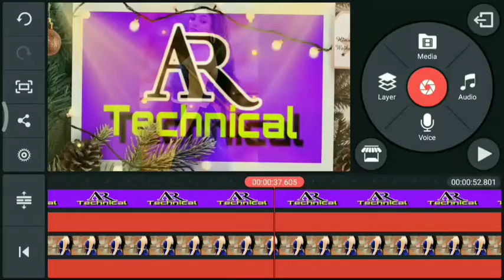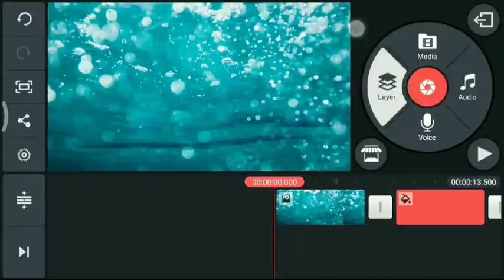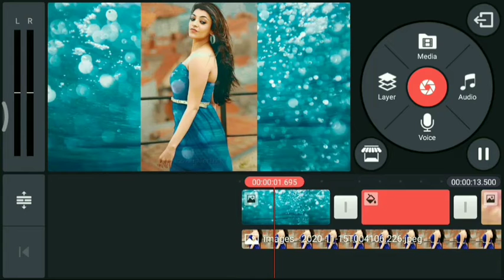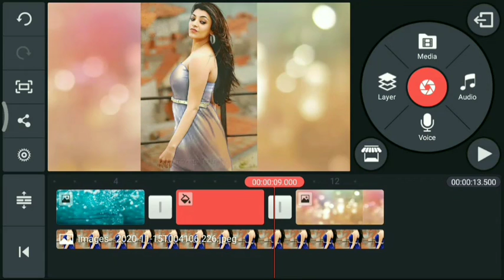Change dress color || dress color change in kinemaster || how to change dress color in kinemaster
hello friends

In this video we will learn how we can change dress / clothes color in kinemaster

let's see video till the end ...

how to change dress color in photoshop, how to change dress color in picsart,
how to change dress color in snapseed, how to change dress color in lightroom, how to change dress color in video,
 how to change dress color,
 how to change dress color in kinemaster, how to change dress color in photo,
how to change dress color in photoshop , how to change dress color in photoshop in Hindi